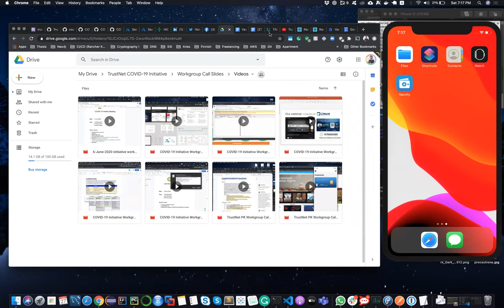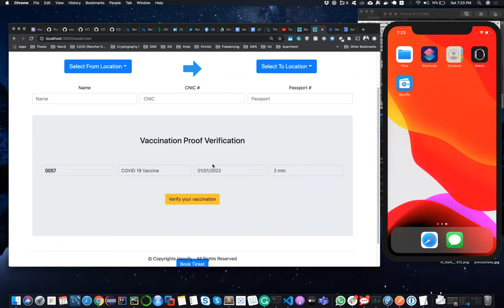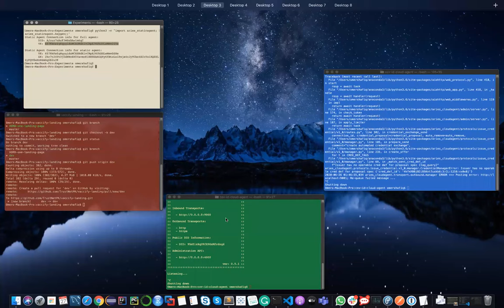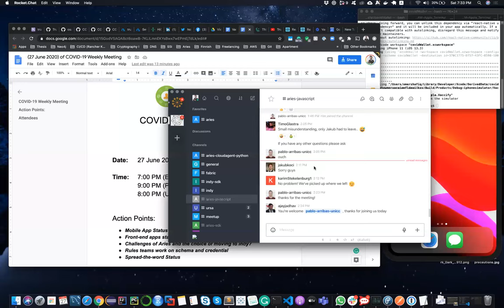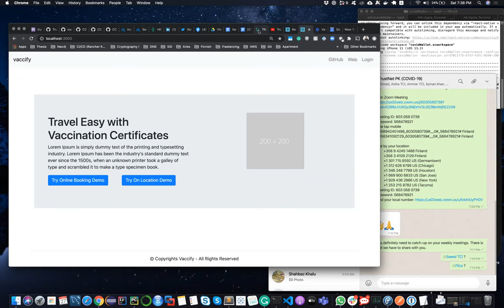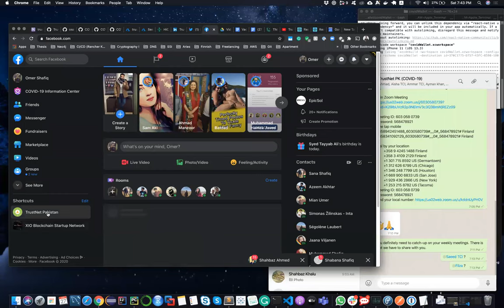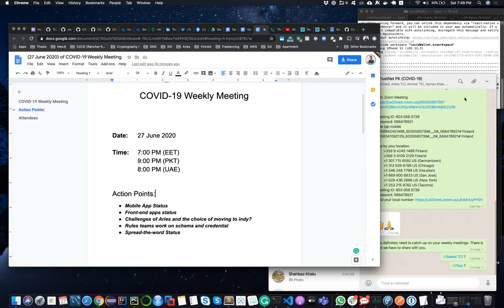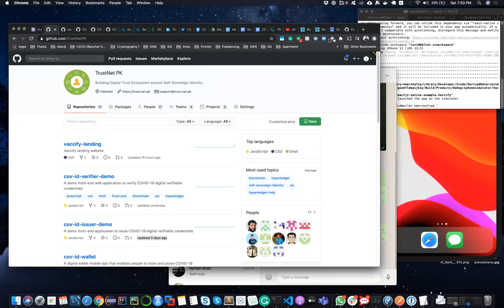(27 June 2020) Initiative workgroup call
Envisioning the post-COVID19 world where we have a vaccination, TrustNet Pakistan is working on an open-source initiative "Vaccify" to mitigate the spread of Coronavirus.

It can help people digitally prove that they are vaccinated either over the internet or face-2-face in a privacy preserved way. It enables accredited institutions to issue vaccination certificates to people and also facilitates organizations to verify if customers are vaccinated, making it easy for people and organizations to travel and be a return society to the norm.